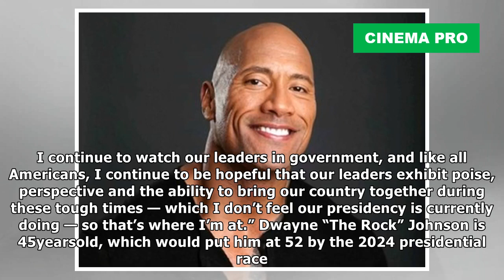The Rock Is Now Considering A 2024 Presidential Run | Cinema Pro